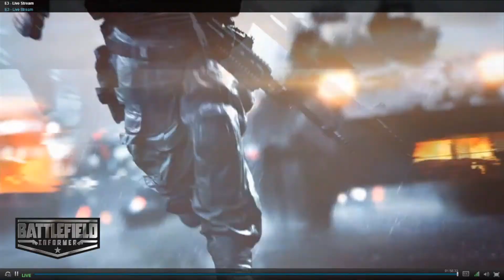Battlefield 4 E3 Live Conference Footage - Single Player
Did you just miss the Live stream of Battlefield 4's new Single Player footage? If so you can now watch the hustle and bustle of this awesome convention right now!